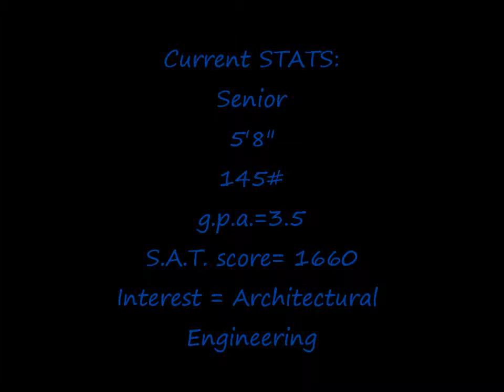Amanda Schoene's Volleyball Movie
Amanda Schoene, 17 year old Senior Varsity Volleyball, outside hitter, and defensive player. Video highlights of summer 2012 playing for Bakersfield Volleyball Club.  #2